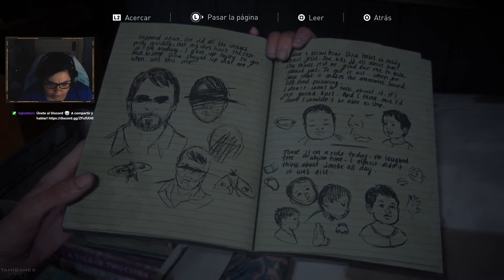The Last of Us 2 - Parte 41 • Tahi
Parte de Ellie en el The Last of Us Parte II!

Cinco años después de su peligroso viaje a través de unos Estados Unidos devastados, Ellie y Joel se han asentado en Jackson, Wyoming. A raíz de unos violentos acontecimientos, Ellie se embarca en un viaje sin descanso para hacer justicia y conseguir pasar página.

💙Código de EPIC/Fortnite: TAHI . Gracias por el apoyo!